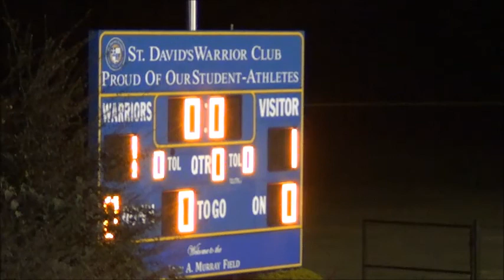Coastal Christian High School vs St Davids Soccer 1st Playoff Game 10/18/2013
HIGHLIGHTS:
0:06:00 - 1st HALF START
0:14:50 - GOAL (St. David's)
0:17:25 - SAVE (COASTAL Connor Belk)
0:20:30 - SAVE (COASTAL Connor Belk)
0:25:15 - SAVE (COASTAL Connor Belk)
0:32:35 - SAVE (COASTAL Connor Belk)
0:35:05 - SAVE (COASTAL Connor Belk)
0:45:00 - GOAL (COASTAL Braden Parent)
0:49:35 - SAVE (COASTAL Connor Belk)
0:50:20 - 2nd HALF START
0:53:38 - GOAL (COASTAL Justin Lehn)
0:54:40 - SAVE (COASTAL Connor Belk)
0:58:55 - SAVE (COASTAL Connor Belk)
1:03:45 - GOAL (COASTAL Tyler Cajigas)
1:08:45 - SAVE (COASTAL Connor Belk)
1:16:20 - SAVE (COASTAL Connor Belk)
1:17:50 - GOAL (St. David's)
1:32:40 - FOUL (COASTAL Richard W.)